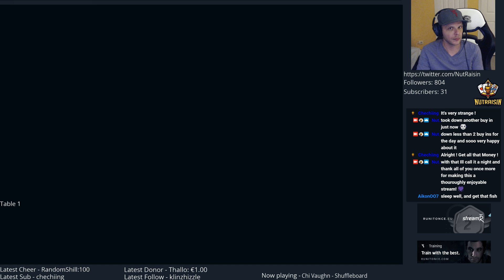PLO 50 on RunItOnce.eu and MPN - July 18 #5